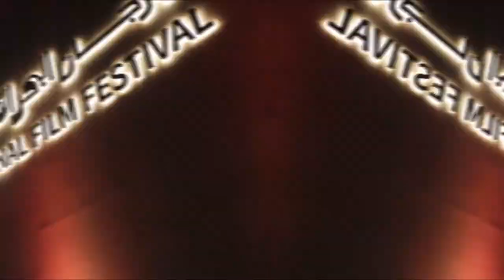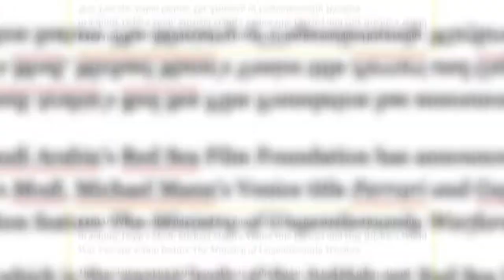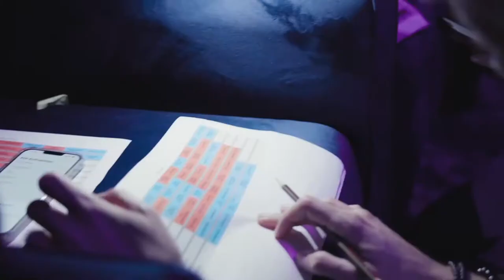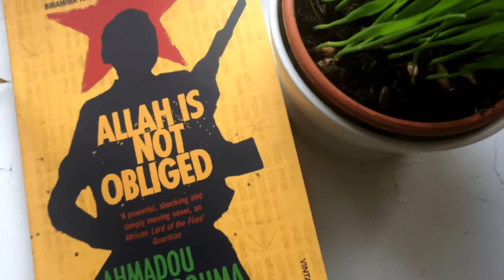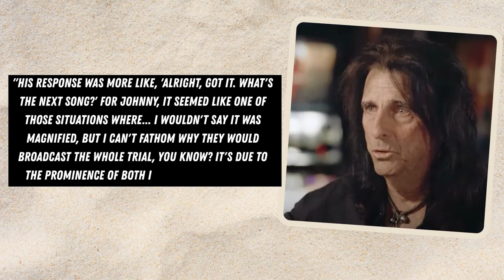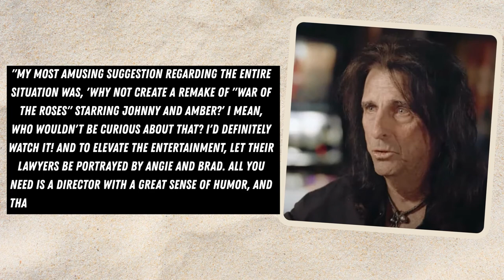HERE WE GO: Johnny Depp's project was financed by Arab sheikhs, and Alice Cooper commented on Johnny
Is Saudi Arabia poised to be the next big player in the global film industry? What's the link between Johnny Depp's newest directorial venture and the Red Sea Film Foundation? In addition, the foundation's recent investments shed light on an intriguing blend of Hollywood blockbusters and training opportunities for Saudi interns. This is not all! With collaborations spanning from Guy Ritchie's wartime rebels to Michael Mann's dive into Ferrari's past, the foundation is carving a distinctive space for itself. Can Saudi Arabia truly make its mark in Tinseltown? Let's delve deeper!